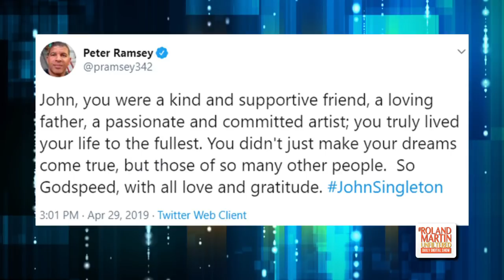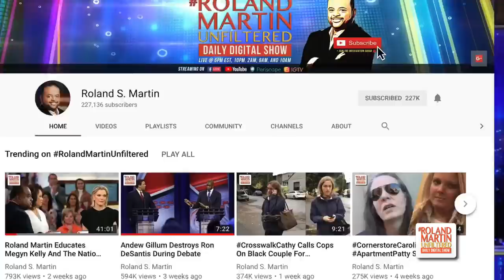4.29 RMU: John Singleton, Judge Damon Keith have died; @American_Heart EmPOWEREDtoServe showcase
4.29.19 RolandMartinUnfiltered: Director John Singleton has died after suffering a stroke; Federal Judge Damon Keith of Detroit who studied under Thurgood Marshall has passed away; Dr. Jeremy Deaver, System Director of Neurology Operation at Cone Health discusses why African-Americans are more impacted by stroke than any other racial groups; Settlement reached in the Texas voting rights lawsuit; $100,000 will be awarded for up to two HBCUs during American Heart Association's EmPOWEREDtoServe HBCU showcase.